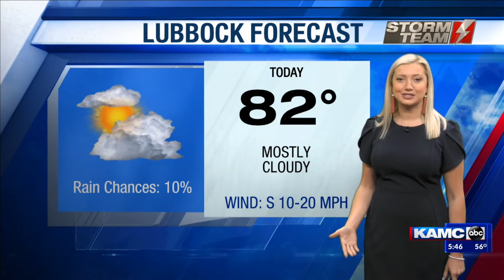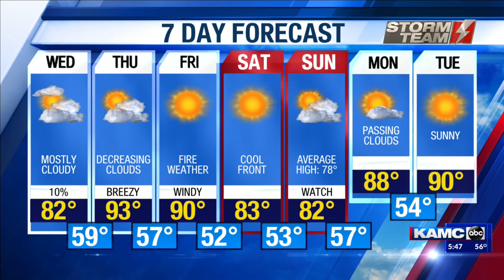KAMC Wednesday AM Weather: April 27th, 2022